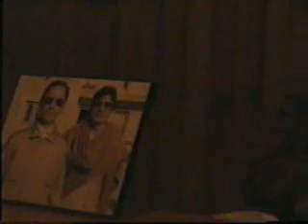Nilam & Capt.I.P.Sitoula Muktinath/Nepal Part 3...Oct99.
Temple bath & comming down to Jomsom.